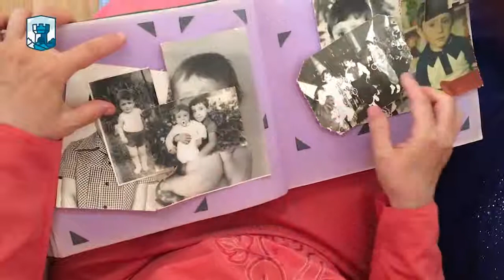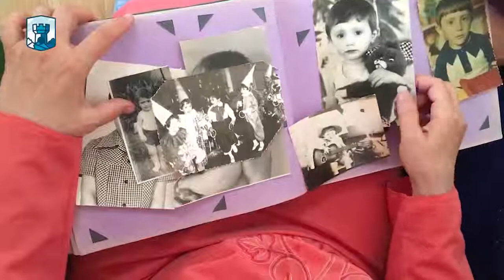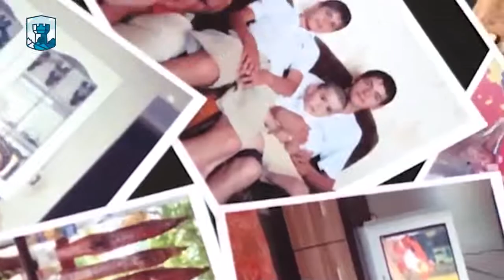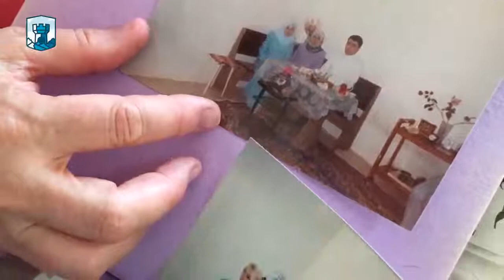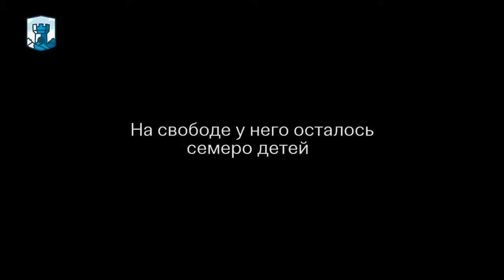Энвер Мамутов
Сегодня, 28 августа 2018 года, день рождения Энвера Мамутова. Ему исполняется 43 года.

Наш несправедливо осуждённый соотечественник уже два года находится в тюремных застенках, вдали от семьи.

Энвер Мамутов отец 7 детей, которые с нетерпением ждут его возвращения домой и верят в скорую встречу.

От имени нашего общественного объединения желаем, чтобы мечта детей увидеть отца в самом скором времени осуществилась. Мы просим Всевышнего даровать ему крепкого здоровья, терпения, сил в преодолении всех испытаний и воссоединения с родными.